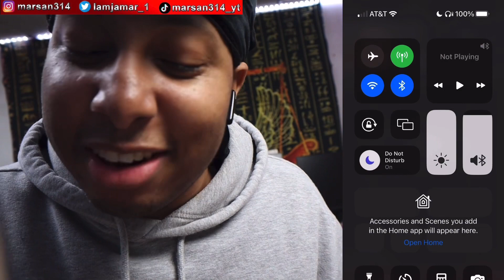DALIMJANOV O’ZIMNI TOPDIM (MOOD VIDEO) REACTION!! 🔥🔥🔥🔥 DALIMJANOV BROUGHT THAT ENERGY!⚡️⚡️⚡️🇺🇿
Keep grinding
Stay focused
Stay Motivated
No matter how hard things get just keep going